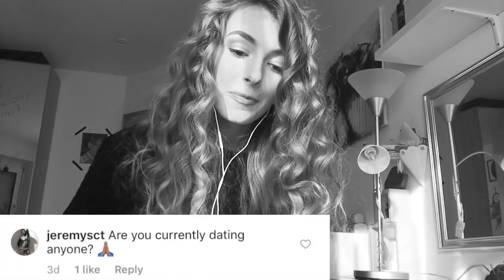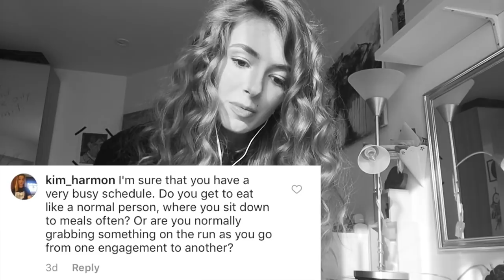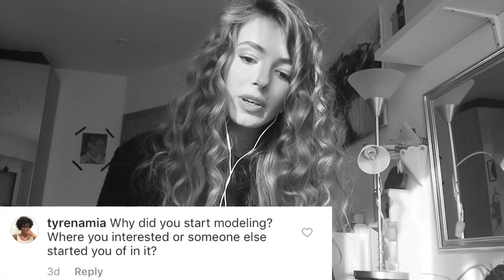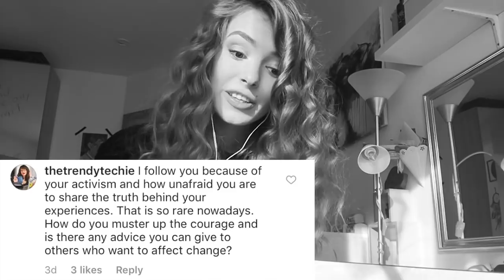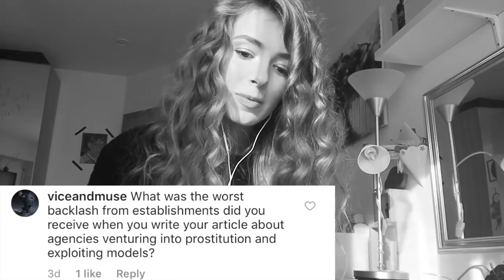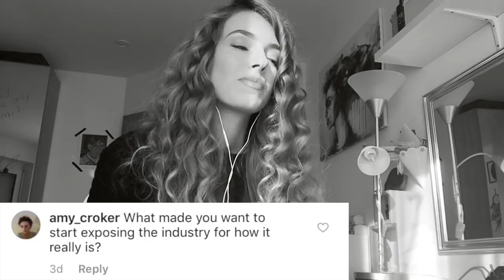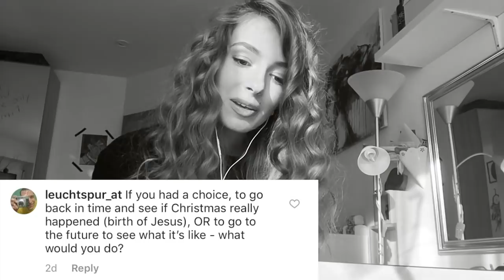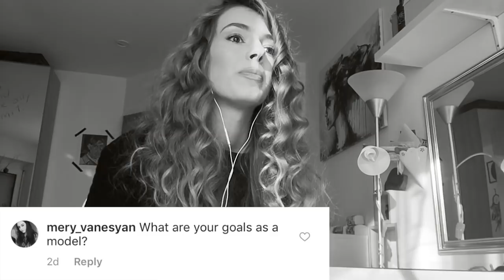q&a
Wassssup my name is Jazz Egger. I'm a model and music journalist and this is my first Q&A (: